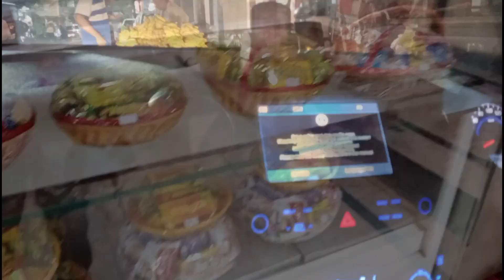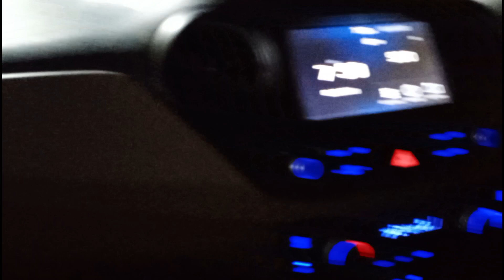Family Vlog बनाते वक्त Chappan Bhog में मिले मेरे प्यारे बड़े भैया | Kanpur Vlog | Family Vlogging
family vlog
family vlogging
family vlogs
family
family guy
family time
family fun